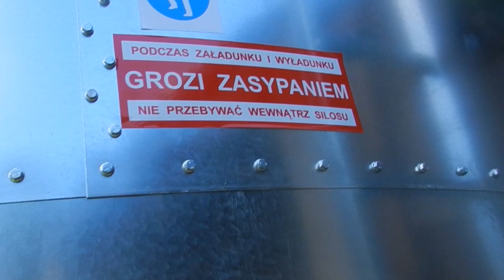Stawianie zbiornika zbożowego Winkler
średnica  3.8 m